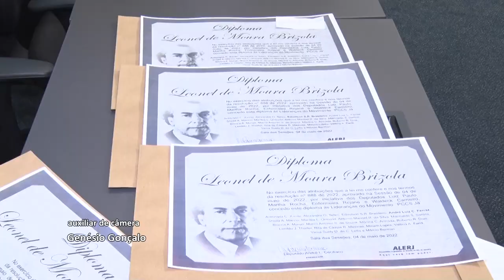Sessão Solene Resumo - Diploma Leonel Brizola - Liderança PCCS